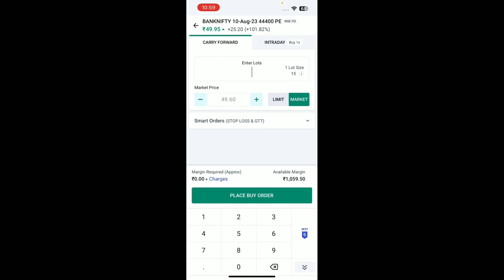Angel One Option Buying my stop loss hit | Angel One Option Trading live In Telugu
Angel One App Option Trading For Beginners

in this video i will show you how to trad in options live in angel one app. in this trade am loss my money becouse my stop loss is hit
e video lo angel one aap lo option trading ela cheyalo live lo chupinchadam jarigindi. inka e trad lo nenu loss ayyanu konta money ni pogottukunnanu endukante nenu pettina stop loss hit ayindi

*calculation screenshots are used to illustrate purpose only.